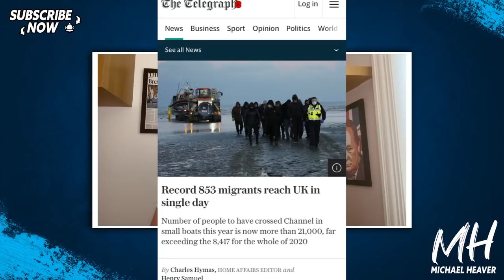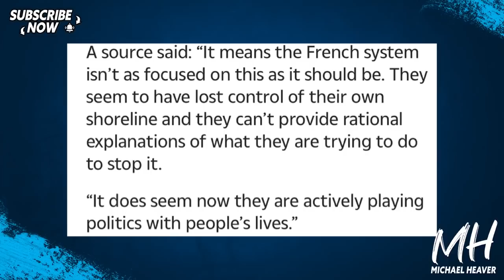Boris Should FINE Macron's Government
"New row with France erupts as record 853 migrants make it to Britain in small boats in just ONE day" The Sun